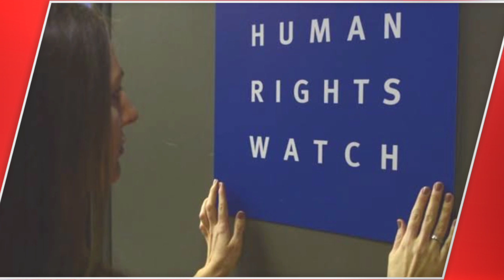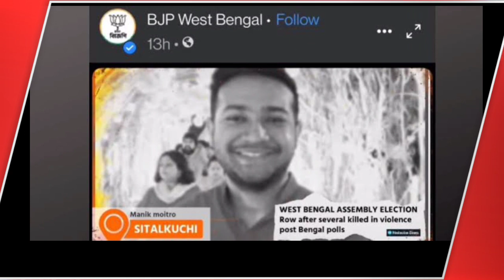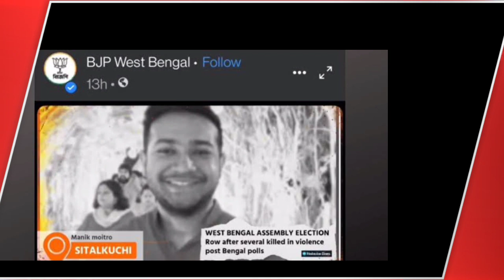आज 7 मई 2021 के मुख्य समाचार देश दुनिया की बड़ी खबर Today News ,Mamata banerjee Hindi news